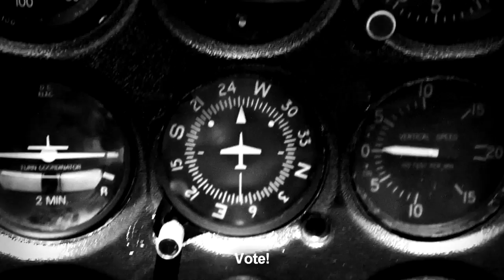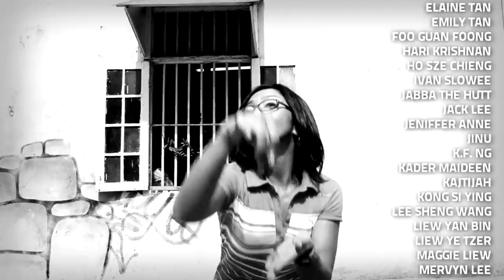UNDILAH - English (Namewee Afdlin Shauki Kuli Pete Teo)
A Pete Teo PSA Music Video promoting the vote.

No politician was harmed in the course of making this video.